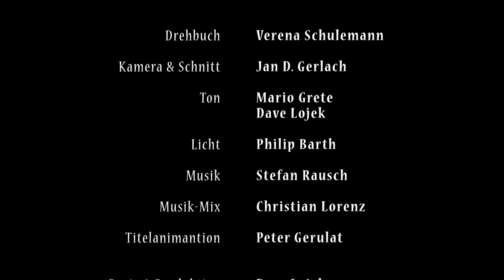FLUSSAUFWÄRTS | UPSTREAM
DE: Wenn du einen Fluss um Rat fragst, stell dich auf die Antwort ein! Rocko hat einen nachdenklichen Tag. Er bekommt Hilfe von unerwarteter Seite. Seine Freunde machen ihm Mut. Dann taucht Karo auf!

EN: If you ask a river for counsel, be prepared for her answer! Rocko has a pensive day. He receives help from an unexpected source. His friends bolster him later. Then Karo appears and snatches a bottle of beer.
A fairy tale set on a beach!

Dank an Strandperle & Golden Pudel Club Hamburg.

FESTIVALS & AWARDS

1. Förderpreis (Sponsorship Award) beim Filmsalat 9 Verden 2010: "Flussaufwärts" ist eine unverkrampfte, leichte und sich selbst nicht zu ernst nehmende Komödie. Die Märchenhaftigkeit der Geschichte verbindet sich mit trockenem Humor und einer surrealen Note.

2. Jury-Preis (2nd Jury Award): Landesfilmfestival Berlin / Brandenburg, Germany 2011
3. Hauptpreis: Comedy-FilmZeltival Hiddensee Billy Wilder-Tribute, Germany 2012
4. Bundes-Spielfilmfestival Wiesbaden, Germany 2011
5. ClipClub Berlin, Germany 2011
6. Filmfestival Oberursel, Germany 2011
7. OderKurz-Filmspektakel Oderaue, Germany 2011
8. Portobello Film Festival London, United Kingdom 2011
9. Con i minuti contati - International Short Film Festival Montefalco, Italy 2011
10. Lampenfieber Festival Frankfurt am Main, Germany 2011
11. Serge Sharrinovsky Sundown Film Festival Perth, Australia 2012
12. Rejected Innsbruck, Austria 2012
13. Video Festival Imperia, Italy 2012
14. Golden Knight International Film Festival, Malta 2012
15. Internationale Senftenberger Kurzfilmtage, Germany 2014
16. Teil der Dave Lojek APERON FILMS Retrospektive für MACHT GELD - Ausstellung im Schalterraum Berlin Schöneweide 2014

Schauspieler: Nils Adolf Schulz, Hanka Schmidt, Julie Pecquet, Mario Grete, Stefan Buschendorf, Philipp Barth, Essi Zarif.

Drehbuch: Verena Schulemann.
Kamera / Schnitt: Jan D. Gerlach.
Ton: Mario Grete, Dave
Licht: Philipp Barth.
Musikmix: Christian Lorenz.
Animation: Peter Gerulat.

Regie / Produktion: Dave Lojek

[Ist es ein Zufall, daß gerade jetzt John Fords verschollen geglaubter Film "Upstream" in Neuseeland entdeckt wurde?